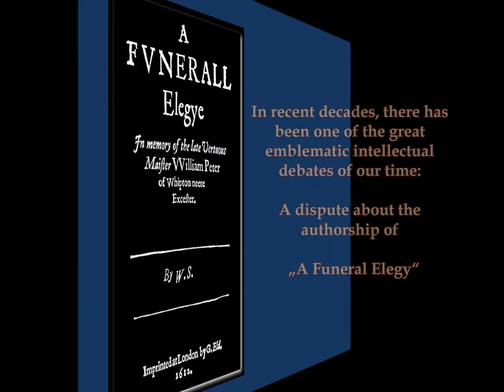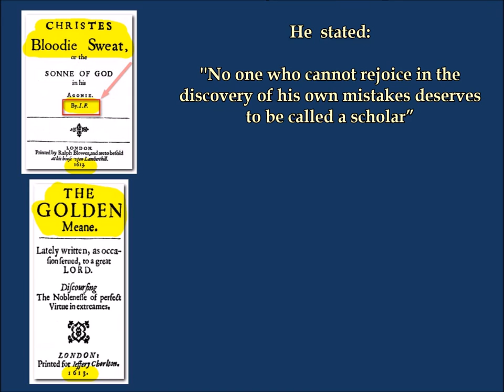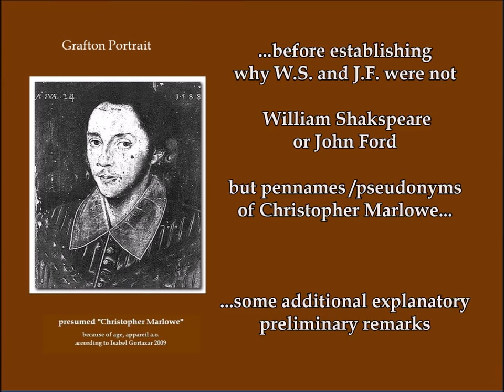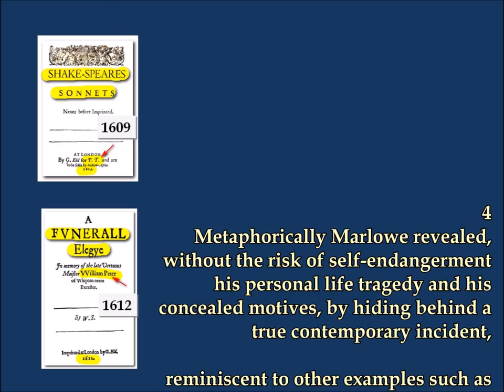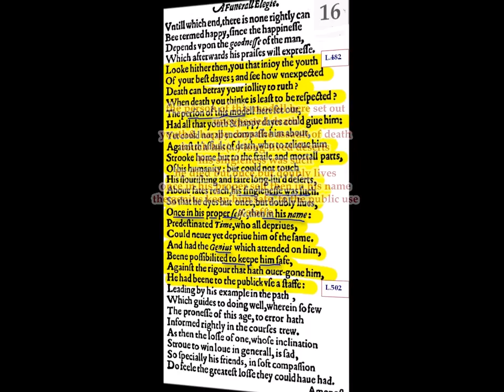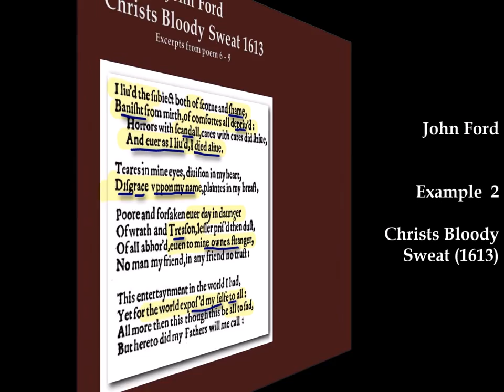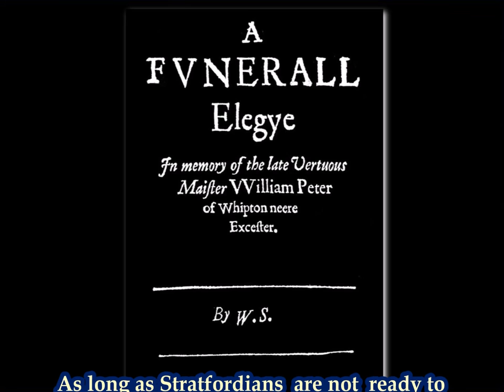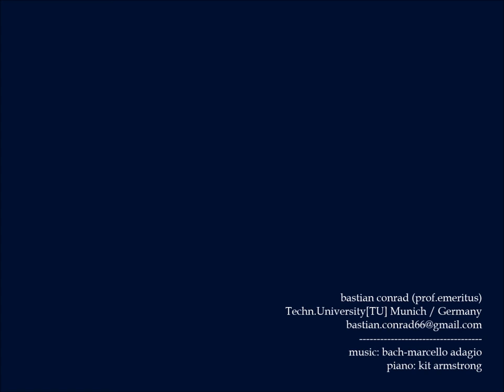Shakespeare and the true author of "A Funeral Elegy" (1612)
Short exposé  of W.S., the true  Shakespeare, author of "A Funeral Elegy" ,1612

Addition N E W !!  Dialog (AI Google) about this video